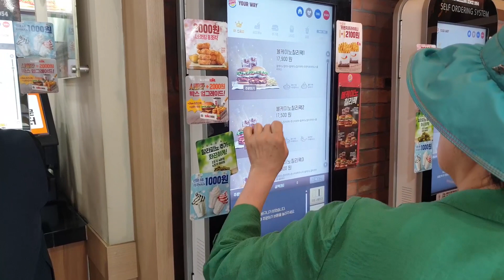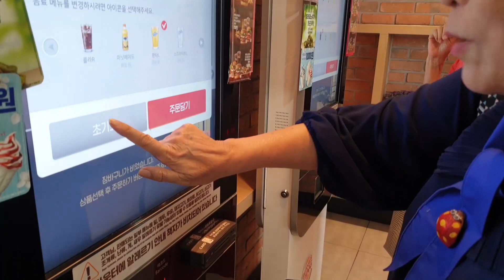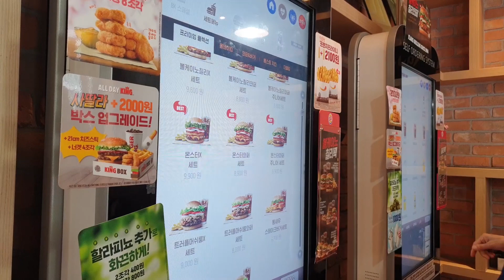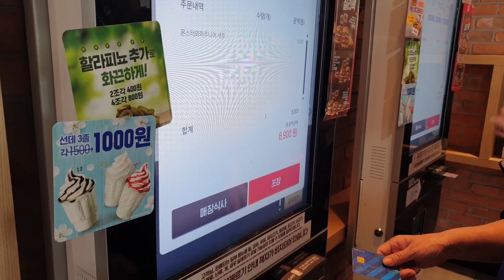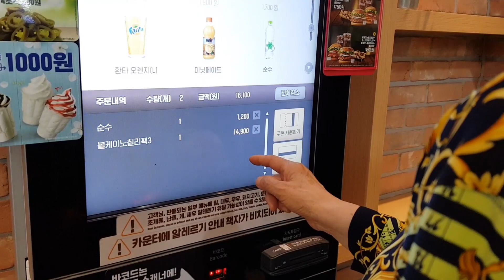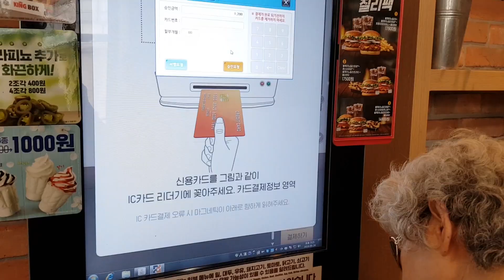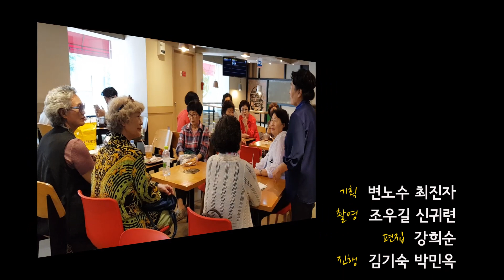실버들의 키오스크 체험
우리도 무인단말기로 주문결재한다